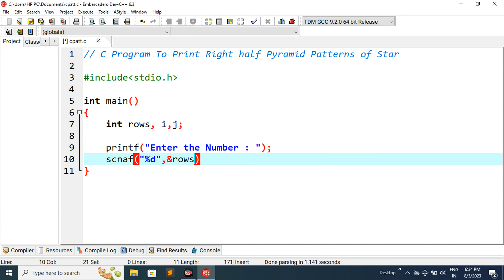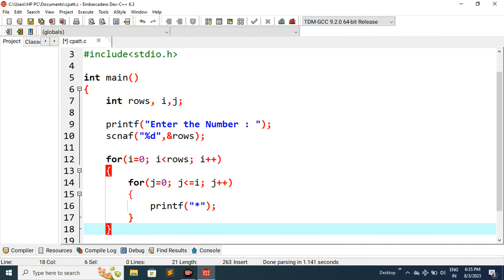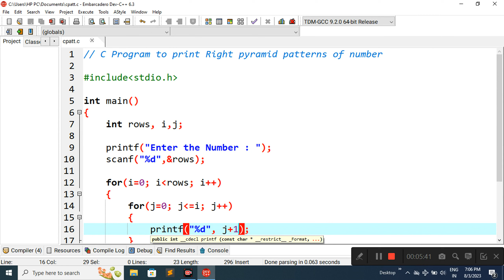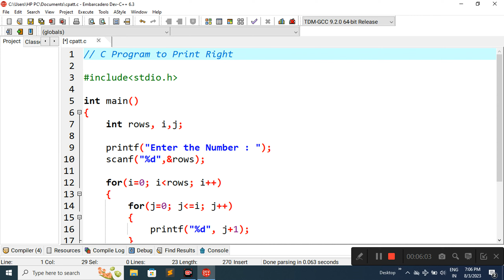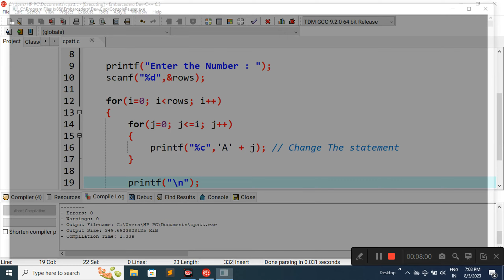C Program to Print the Right half Pyramid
Program to print the right half Pyramid

c programming
c++ programming interview questions
programming

C Programming